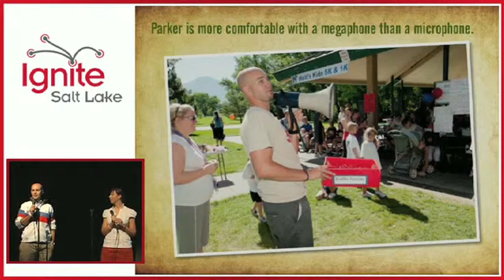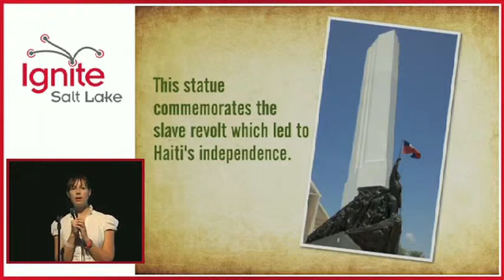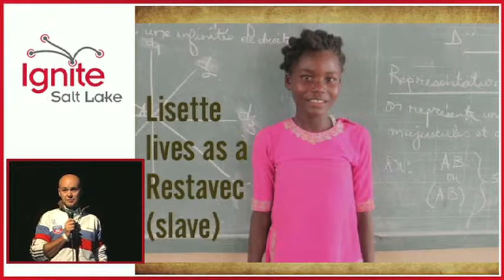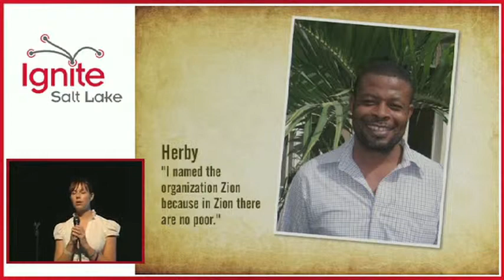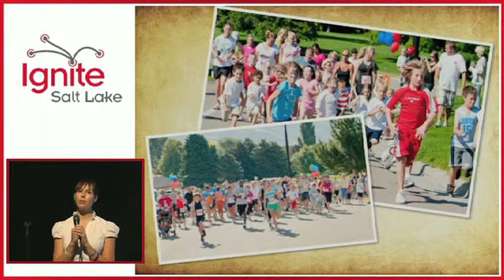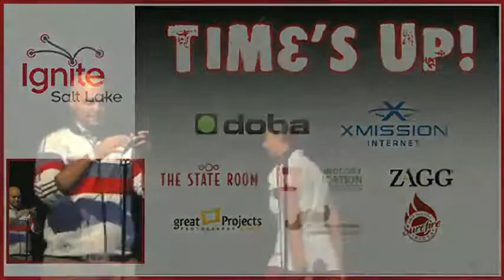Parker Smith and Courtney Droz: How to Create a Better Future for the Children of Haiti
Zion's Children of Haiti is a non-profit organization supporting education for the children of Haiti. Our goal is to provide support -- financial, technical and organizational -- to Haitians as they seek to provide greater opportunities for their children.

Presented at Ignite Salt Lake, August 31, 2011 at the State Room in Salt Lake City, Utah.